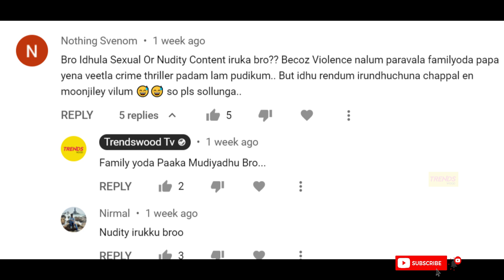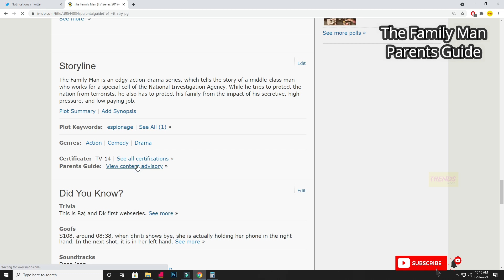படங்களில் 18+ காட்சி இருக்கா இல்லையா என்பதை கண்டு பிடிப்பது எப்படி ? | Tamil Cinema | Kollywood News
படங்களில் 18+ காட்சி இருக்கா இல்லையா என்பதை கண்டு பிடிப்பது எப்படி ? | Tamil Cinema News | Kollywood